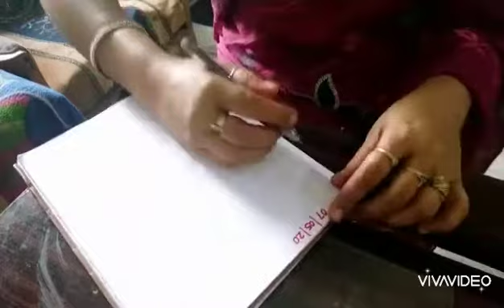Hindi online class for UKG kids#हिंदी तीन अक्षर वाले शब्द कैसे लिखेंआसान तरीके द्वारा तीन अक्षर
YouTube with arpanavik 🙂

हिंदी तीन अक्षर वाले शब्द कैसे लिखेंl
How to write hindi three letter words.

इस आसान तरीके द्वारा बच्चों को हिंदी तीन अक्षर वर्ड लिखना सिखाएंl
Teach children to write Hindi three letter word by this easy way.

तीन अक्षर वाले शब्द बहुत ही आसान होते है। तीन अक्षर वाले शब्द हमेशा तीन अक्षर से मिल कर बने होते है, उस पर कभी भी किसी प्रकार का मात्रा नहीं लगा होता है।